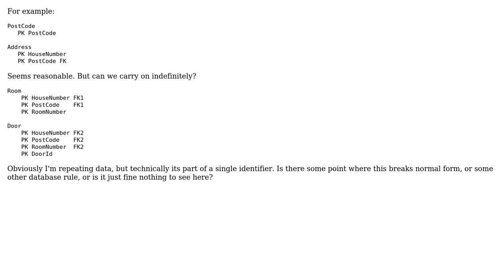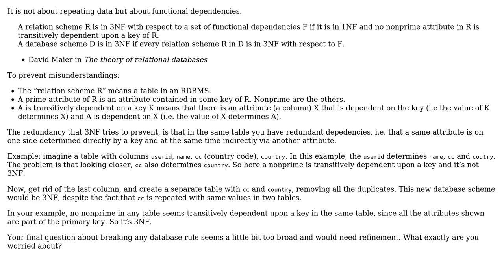Software Engineering: Is it 3NF to use a compound key, where parts of the key are also FKs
With thanks & praise to God, and with thanks to the many people who have made this project possible! You are responsible for your own actions.